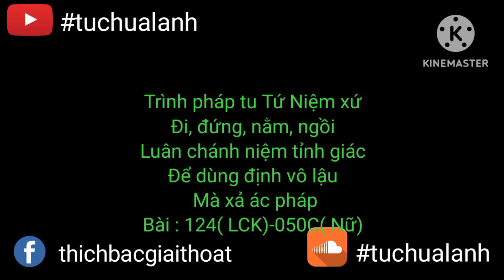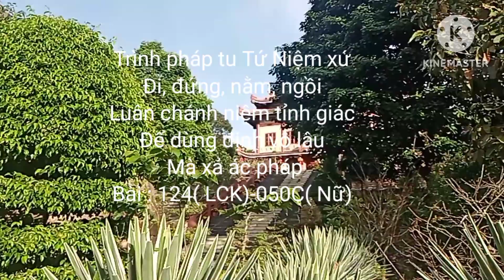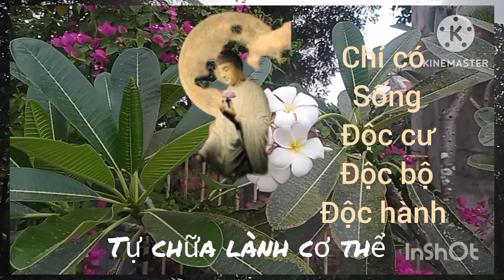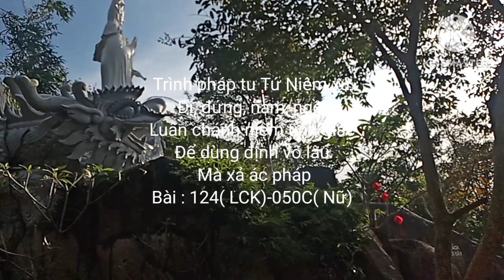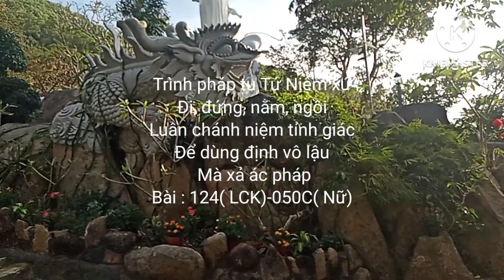Trình pháp tu Tứ Niệm xứ.Đi, đứng, nằm, ngồi Để dùng định vô lậu - Vượt Để Thoát